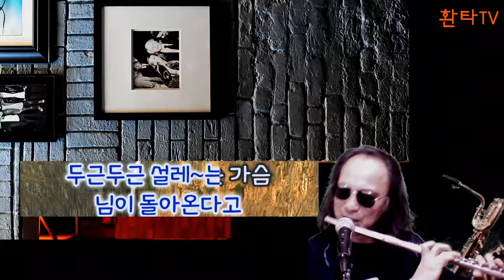꽃바람 / 홍지윤 - 플루트 연주